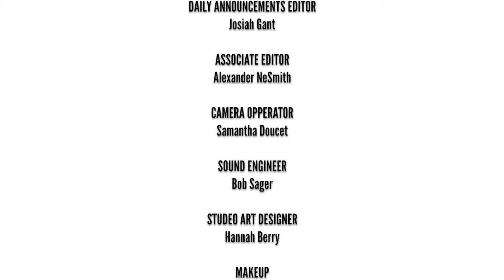041921 SSHS Daily Announcements